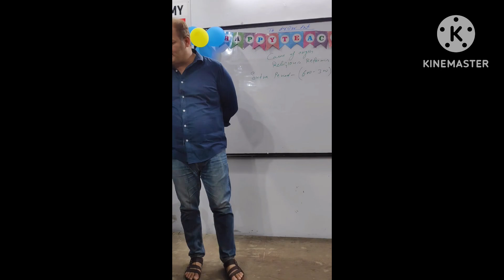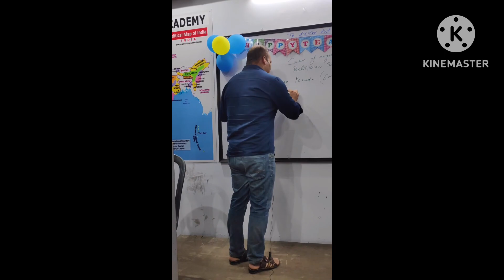How Buddhism Spread to foreign countries …..